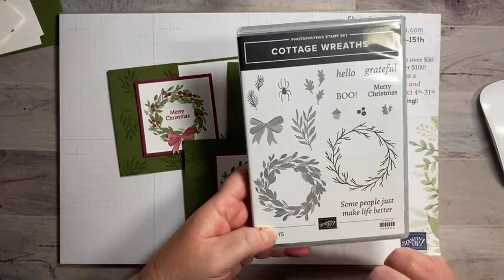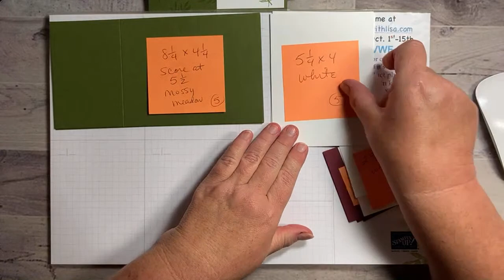Easy Fun Fold Christmas Cards With Cottage Wreaths!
In this video, I will show you how to create 5 beautiful fun fold Christmas cards using the Cottage Wreaths stamp set.